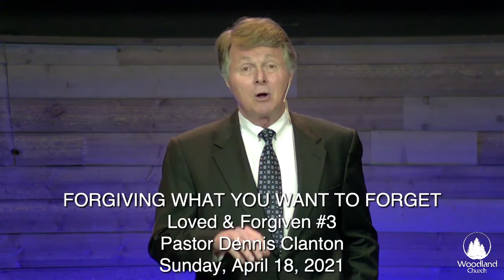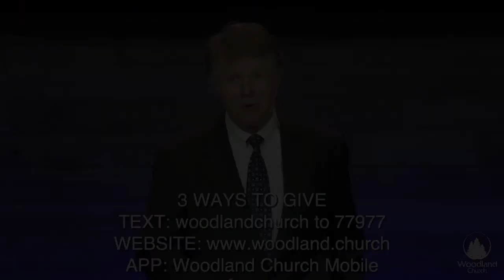Forgiving What You Want to Forget | Pastor Dennis Clanton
Pastor Clanton teaches from the bible about forgiveness.